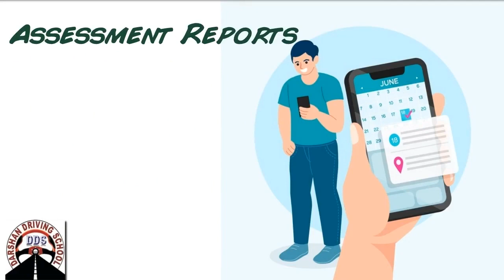Online Services in SEABROOK and Surrounding Suburbs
Seabrook Driving School Instructors in Melbourne is one of the fastest growing driving schools in this suburb. We provide driving classes in Auto And Manual cars. We cover all suburbs in Melbourne and the countryside VicRoads. Driving Instructors are Friendly and Reliable. Understand your requirements and will suggest the best solutions. We usually recommend any student to attend one lesson. So in the first lesson, our Instructor will assess, and guide the learner driver properly. All kinds of safety measures are taken care during driving lessons.

Affordable pricing for Seabrook driving lessons and driving test.

1st Time Pass Guaranteed - Terms apply

45 minutes,  60 minutes,  90 min and 2-hour driving lessons according to the students requirement and convenience.

Tailor-made driving lesson bundles are available with our Seabrook Driving Instructor.

Seabrook Driving school
Our Locations